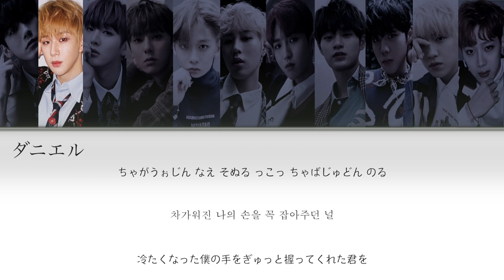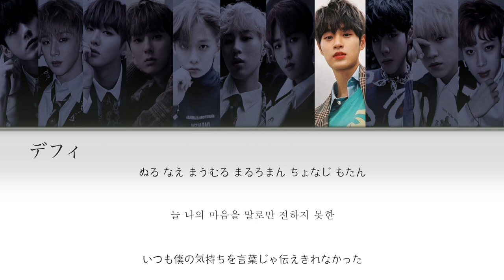【日本語訳/カナルビ】WANNA ONE - ONE'S PLACE